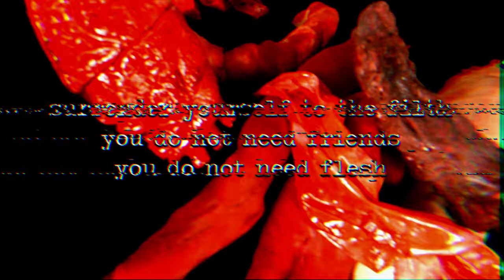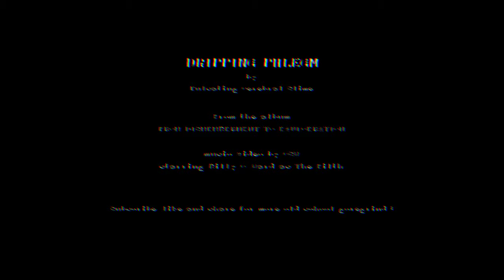PULSATING CEREBRAL SLIME - Dripping Phlegm (OFFICIAL MUSIC VIDEO)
Are you feeling lonely ? Are you struggling to make friends ? In this vintage 1989 tutorial, The Filth teaches you how to make friends* and more !

*we are not responsible for the invocation of flesh-bending eldritch entities. Practice friendship at your own discretion.

DRIPPING PHLEGM
From the album From Dismemberment To Exulceration

PCS is :
Jay "CSW" Poisön - Bass / vocals / songwriting
Edyh Kaenzer - Guitars
Antoine - Drums
Billy C. Ward - Performer